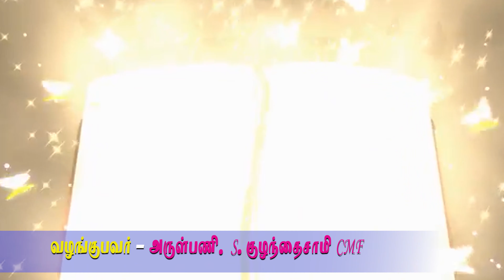Tamil Homily | 28th February 2022 | பகிர்வும் பணிவும் நிலைவாழ்வின் அச்சாரம் |Fr. S. Kulandaisamy CMF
Tamil Homily Published by Claretian Communications, Tambaram, Chennai. The Homily was given by Fr. S. Kulandaisamy CMF. Copyright @Claretian Communications
First Reading: 1 Peter 1:3-9
Gospel: Mark 10:17-27